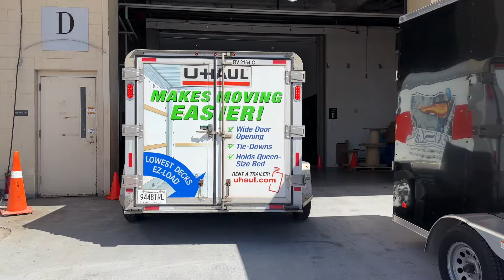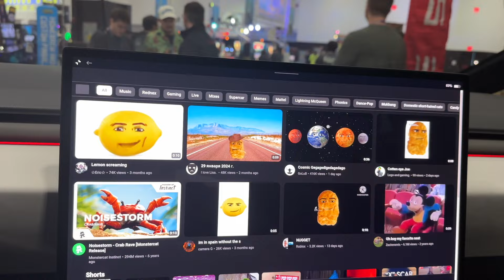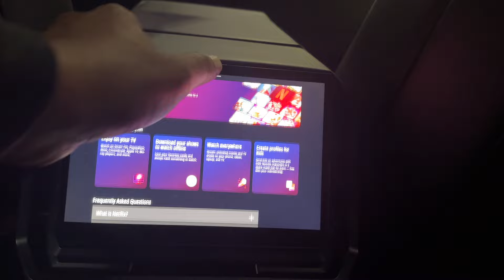My Cybertruck Date when like this..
So why did Tesla show up to Midwest Gaming Classic with a cybertruck. this is wild!!